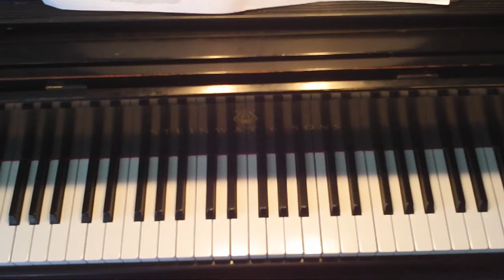Dance Sailor Dance by Benjamin Wermel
This is a NYSSMA Level 2 piece.  The tutorial includes
1. Left Hand Alone
2. Right Hand Alone
3. Hands together - practice tempo
4. Hands together - performance tempo